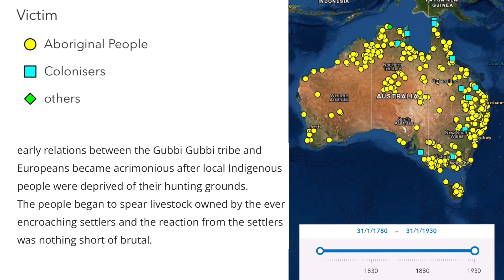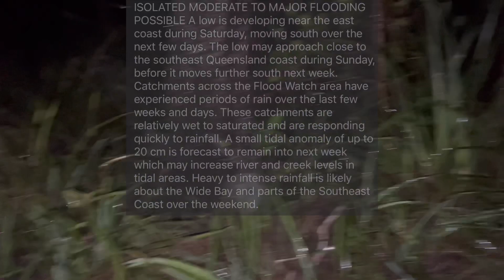Stealth Camping at the mouth of MURDERING CREEK… Halloween Challenge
Welcome to the Stealth Camping Alliance Halloween Challenge!
In this chilling stealth camping adventure, I set up camp at the mouth of “Murdering Creek,” a location steeped in dark history and eerie energy.
This site marks a tragic chapter in Australian history, where a massacre of Indigenous men and women occurred in the 1860s.
As night falls, tales of strange noises and unexplainable phenomena come to life, amplifying the haunting atmosphere.

Adding to the challenge, I face a major storm and flood warning, putting my camp—and safety—at risk. Will the storm ruin my setup? Or will I make it through this intense Halloween stealth camping experience?

This video is packed with stealth camping adventure, and the thrill of camping in a location both historically significant and unnervingly mysterious. Perfect for stealth campers, outdoor adventurers, and thrill-seekers!